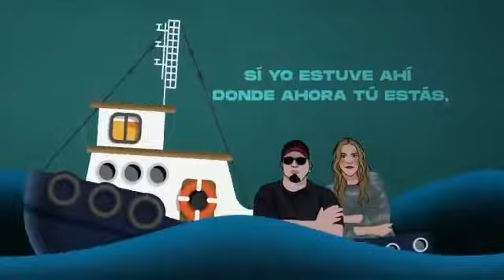La Tormenta Daniela Galeano ~ Efrain Ruiz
Ya Esta  Disponible  La Cancion  La Tormenta  De Daniela Galeano Y  Efrain  Ruiz